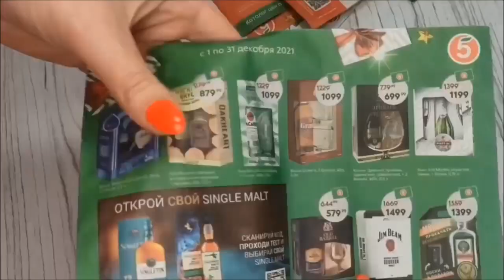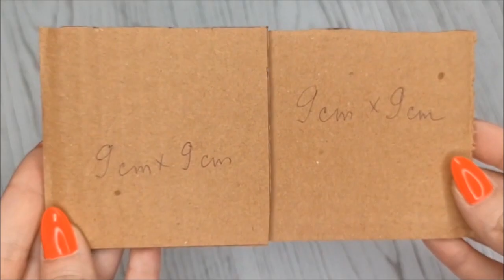Won't believe it! Jewelry Box made from paper towels And I didn't spend a cent!//How to make a box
Look what a beautiful box you can make with your own hands from paper towels and cardboard!
We always have these things in our house! And they do not need to be thrown away, but can be recycled into the desired thing! What I did in the near future.
* MATERIALS: 👇 *
- cardboard
- paper towels
- dye
- PVA glue
- paper